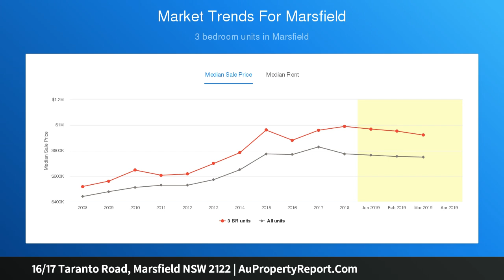16/17 Taranto Road, Marsfield NSW 2122 | AuPropertyReport.Com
16/17 Taranto Road, Marsfield NSW 2122
Property Type: townhouse
Bedrooms: 2
Bathrooms: 2
Car Space: 2
Combination of Convenience &amp; Lifestyle